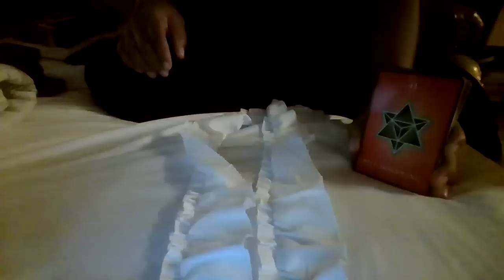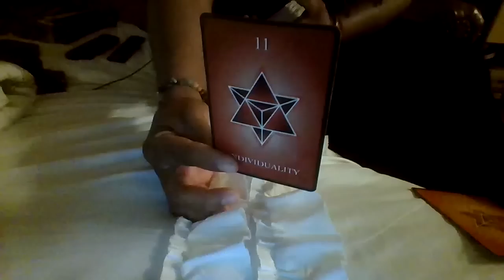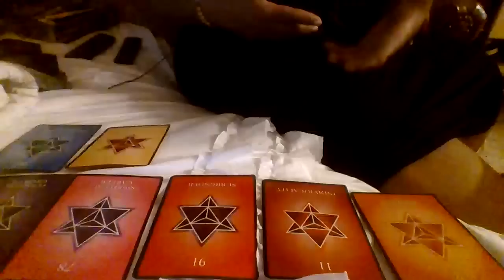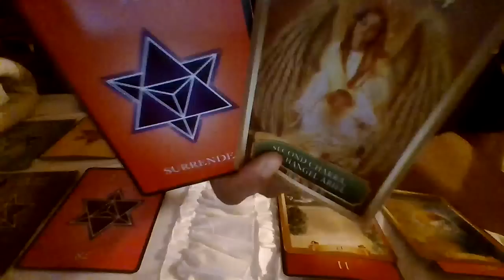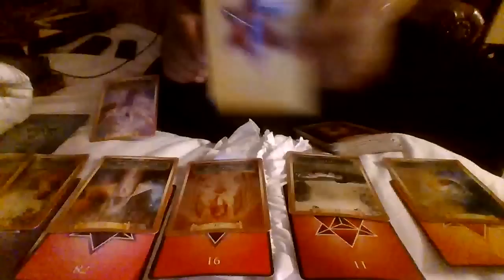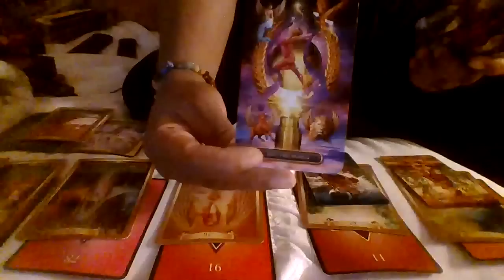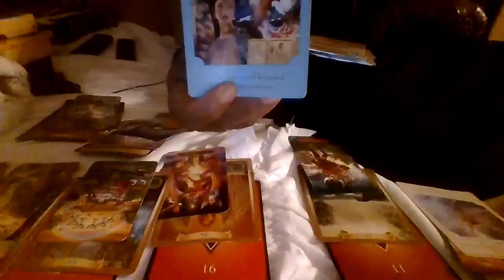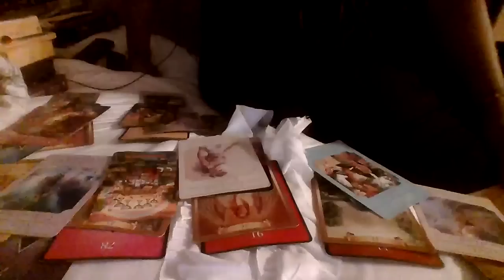SCORPIO WHILE THEY WERE PLOTTING-YOU WERE BUSY MASTERING THYSELF-NO PRESSURE-NO DIAMOND